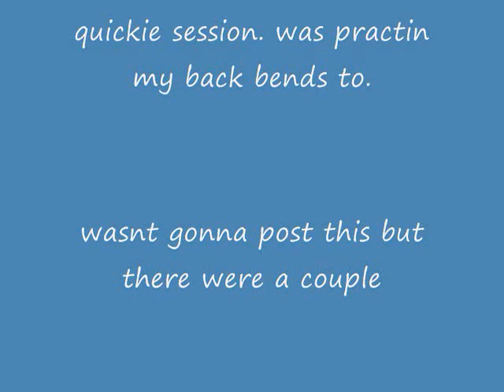Definately Not My Best Work, But A Quickie Practice W/ A Few New Things..Nothing AWESOME, But 1 I'm Happy 4:)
after a long battle of trying to get the no handed cupid..well WHOOPIE, i was elated on that one, hopefully i can make it more graceful the next time, i always slid and fell when i tried it, lol. guess i figured out the secret, and i tried that straddle hip swing. 2nd was far better then the first, which i was suprised being that ive only seen it a couple times, none recently, was lookin for any darned video this morning w/ that move in it to learn the 'giration' behind it, lol and was shocked when i just winged it, and it looked pretty darn good, like everything else better w/ time, but i was not expecting that eigther. i did a straddle strength climb, and i did do the death lay but u will notice only for a few seconds. i was pissed bout it, cause i got right up against the ceilin with my bum and legs..better then ever, but the dangerously slippy conditions today caused me to lower stright away, as u can see, and i actually got a lil scared, but didnt fall. always counting my blessings when iam safe after that one lol. i did my new move again but sort of got stuck in it. i call it a double knee hook. a lil tangled, buti was havin a hard time w/ my strength today..iam heavilly sleep deprived and worn down, but hopefully that will end soon. i did the jad one time here. scarey move again but hope to get it perfectly thru a lil more practice, and stretching of the legs. hard when iam inverting on my wrong side ya know? i did a spring up handstand, not gracefully again, lol, and went into side stags..dont know why i thought up that 1, but it looks kind of cool. did a brass monkey into an aysha, then fall...gotto strengthen that up a hair. lastly, i was tryin a couple bridges. i used to do gymnastics a VERY long time ago, that was ended by a car accident, and i used to back handspring and walkover extremely easilly among other things, so it was very hard to deal with losing that, so iam stretchin out my back, and hopefully can get some of that back, and include it in my moves. rock on gals and u guys to, thanks for watchin as always! xoxo